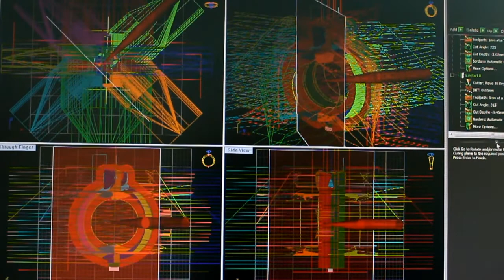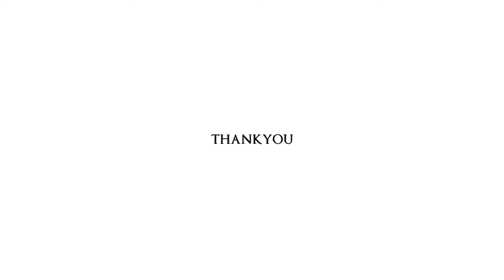JANNPAUL: Revo C Milling Wax Machine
Featuring JANNPAUL's REVO C Milling Wax Machine to create a wax mould for a ring setting.